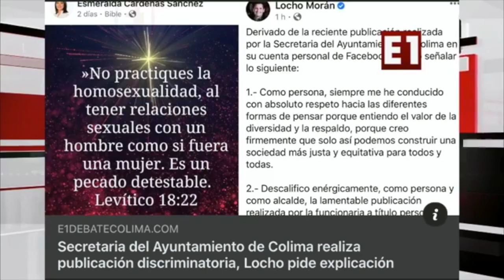Locho pone en riesgo su campaña a Gobernador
Tras las declaraciones y desiciones de despedir a Esmeralda Cardenas, Locho pone en riesgo su campaña a Gobernador al ir en contra de lo que la mayoría en el Estado de Colima cree